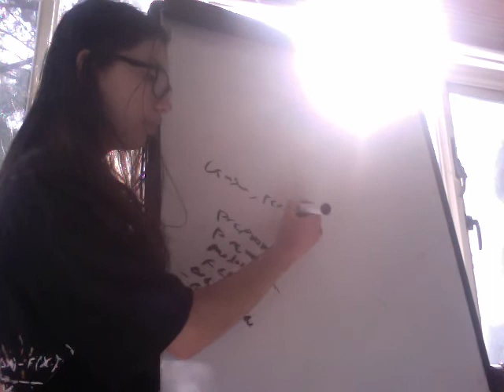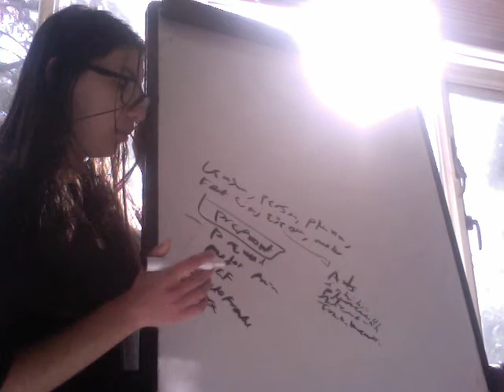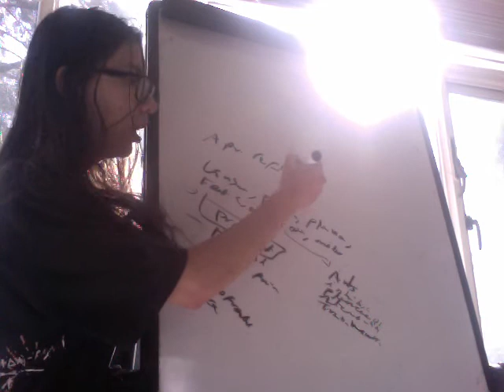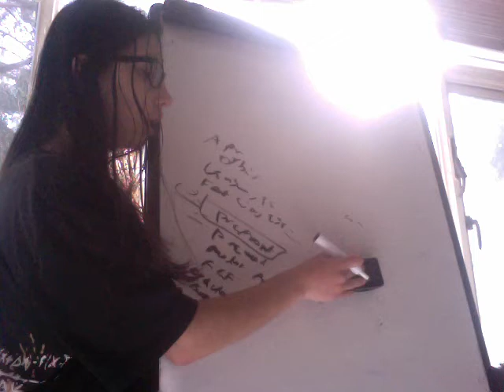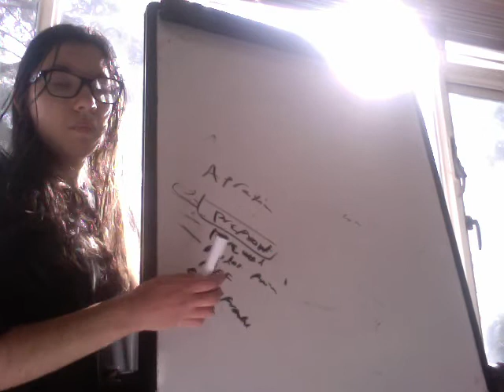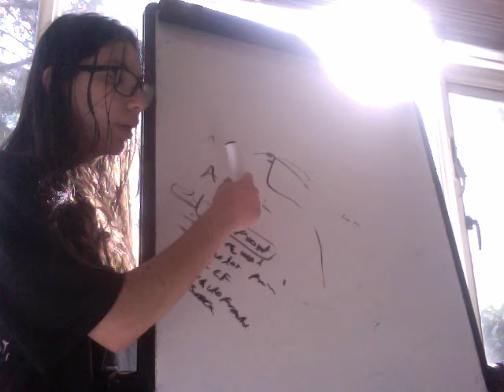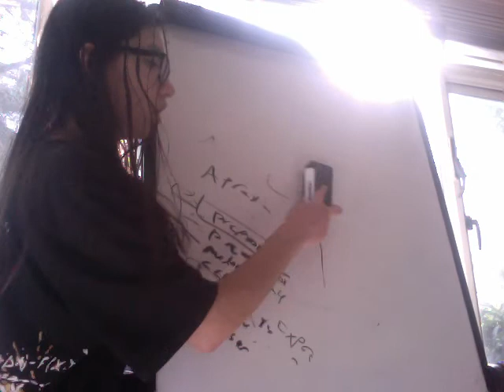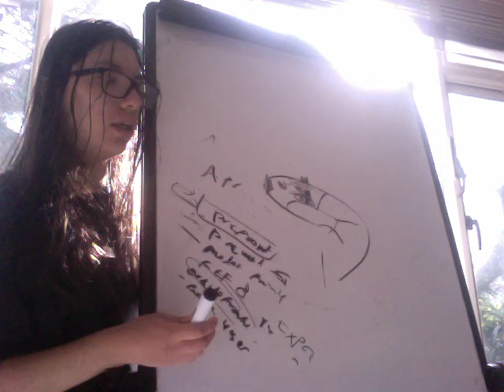Funciones y Lesiones del Lóbulo Frontal y